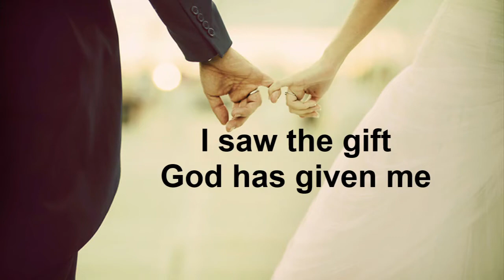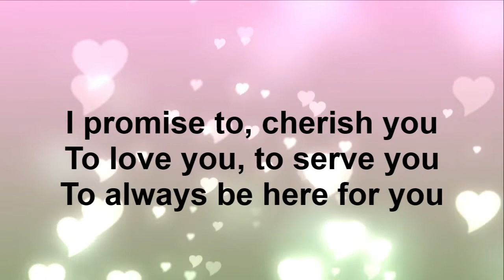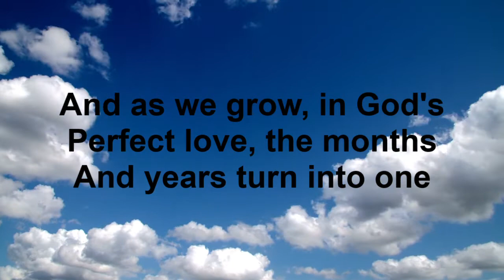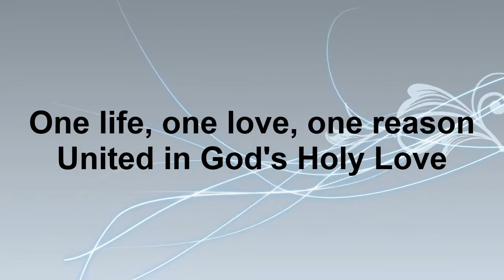Holy Love "The Wedding Song" by Randy & Jackie Heckard & the Forgiven Band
Original christian lyrics & music performed by the Forgiven Band.